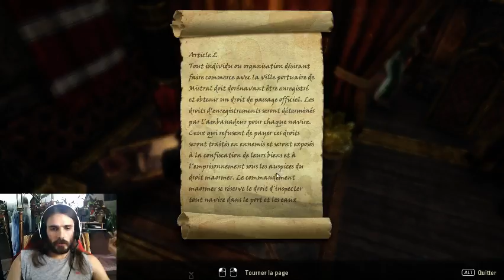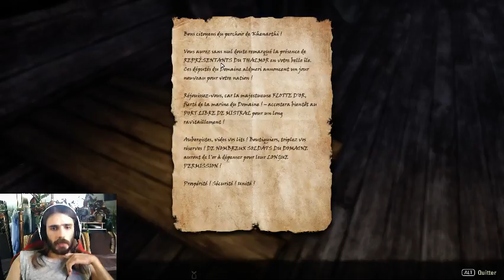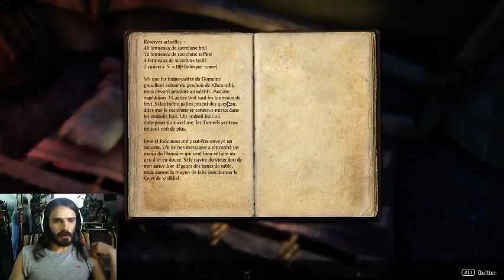Je suis un mage qui ne lance pas de sort...